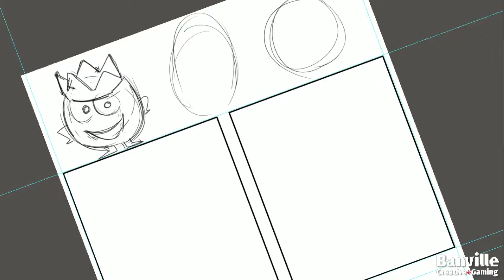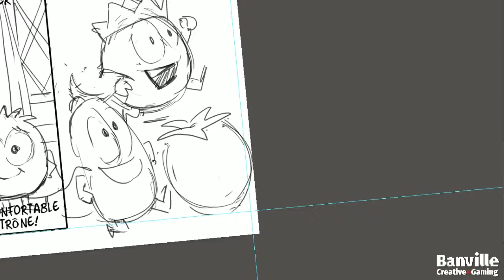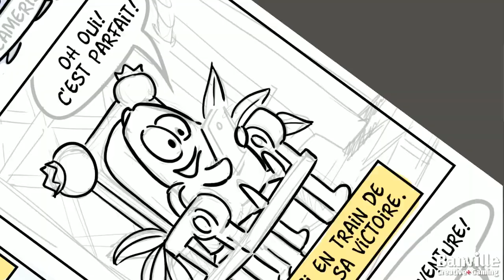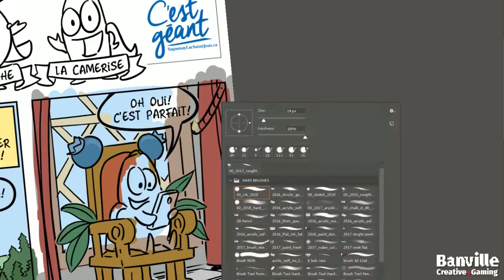Illustration #044 - Comic strip By Banville